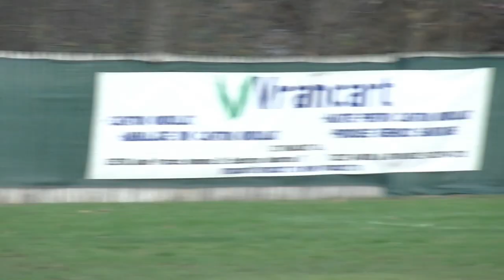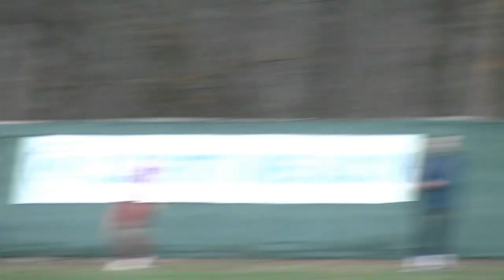Liga 3, Unirea Bascov- Flacăra Moreni 1-4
Meci din etapa a 15-a, ultima a turului.Au punctat pentru gazde Ivan (86) , iar pentru oaspeți Iliescu (57, 70, 77) și  Niculăescu (87).